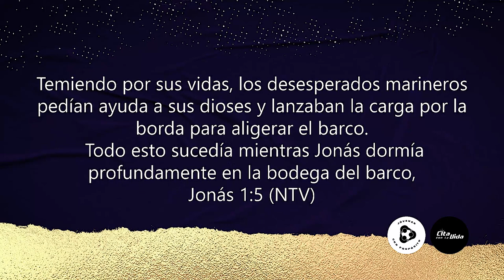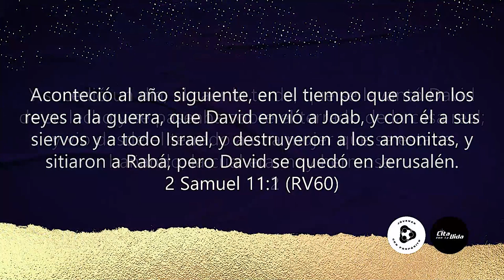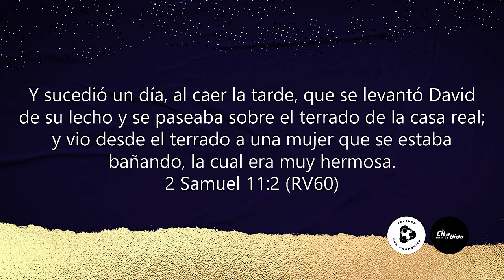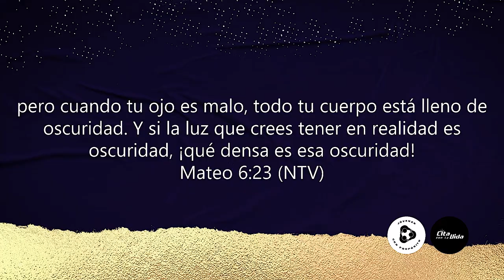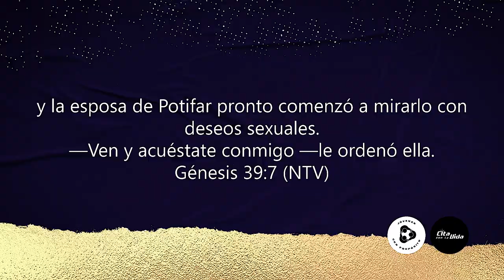Reunión de Matrimonios - Pres. Sergio y Silvina Belart - 12-03-21